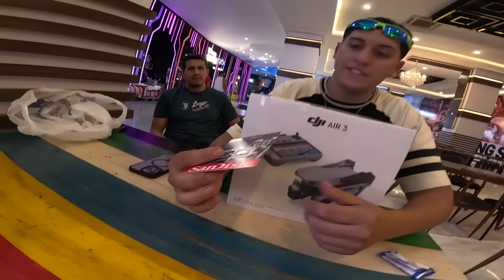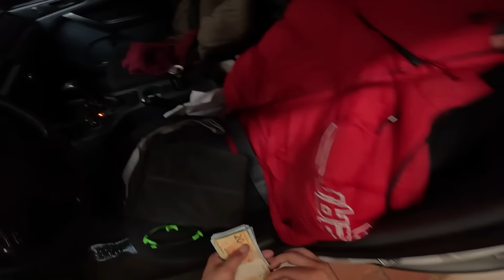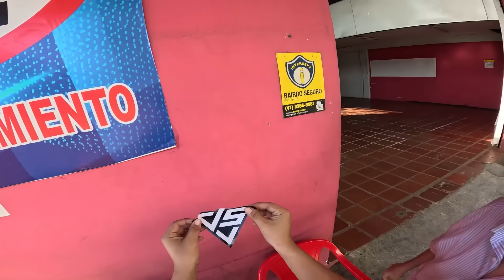COMPREI UM DRONE INSANO NO PARAGUAI